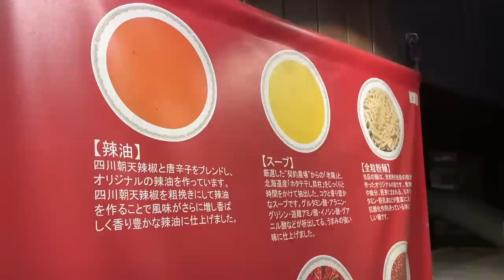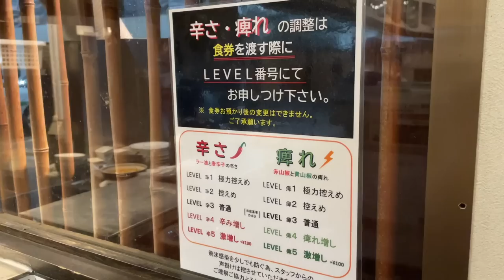【激辛】辛さと痺れの限界突破！危険すぎる裏メニューに挑戦した結果。。。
【今回のお店】
雲林坊 秋葉原店
東京都千代田区神田須田町２丁目12 須田町2丁目共同ビル1F

【激辛大学】←サブチャンネル